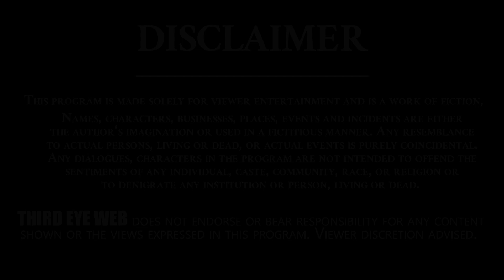Janasena FLOP In Telanagana Assembly Elections 2023 | Pawan Kalyan | Third Eye